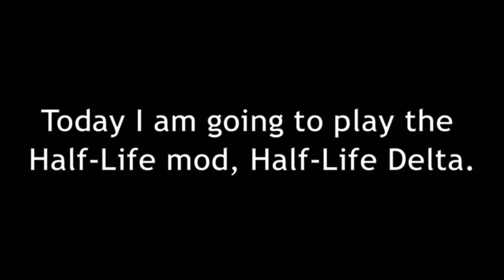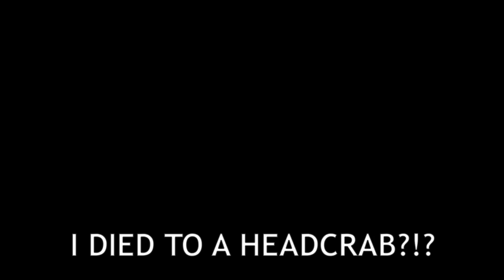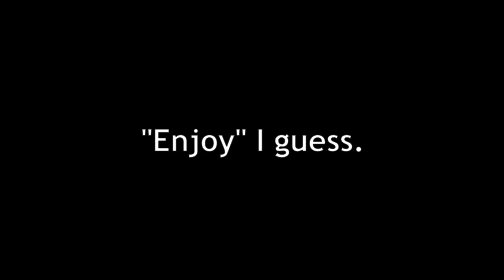I played Half-Life: Delta [Part 1]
You're playing as a technical engineer of complex "Delta Base" Nick Farell. Unfortunately, the protagonist was in the wrong place at the wrong time, as an experiment at the Black Mesa Research Facility resulted in a resonance cascade that teleported extraterrestrial beings from the world of Xen to Earth.

Very cool mod, I would recommend so far.

can't add a download link because youtube won't let me yet, but you can find it on moddb